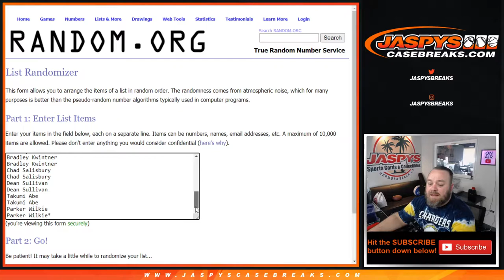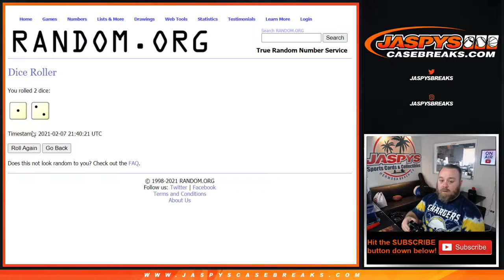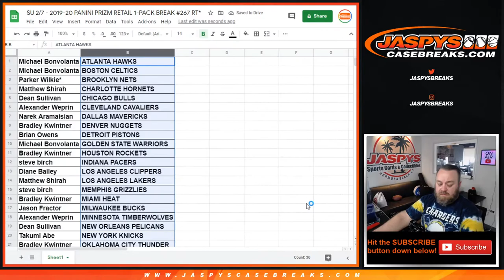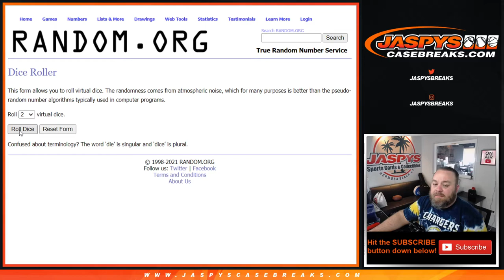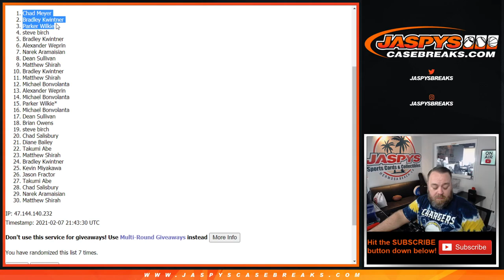SU 2/7 - 2019-20 PANINI PRIZM RETAIL 1-PACK BREAK #267 RT*